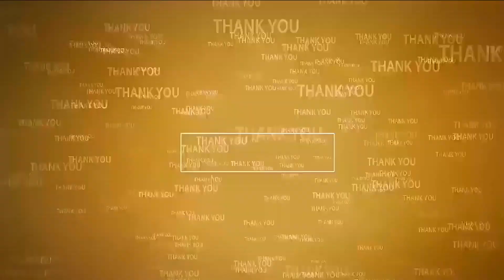ఐదేళ్ల‌లోపు పిల్ల‌ల‌కు పోలియో చుక్కలు వేయించుకోవాలి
- మ‌ర్రిపాడు వైద్యాధికారి గోపీనాథ్‌